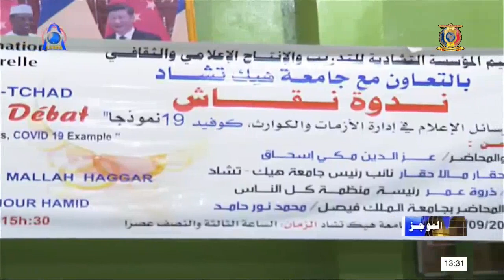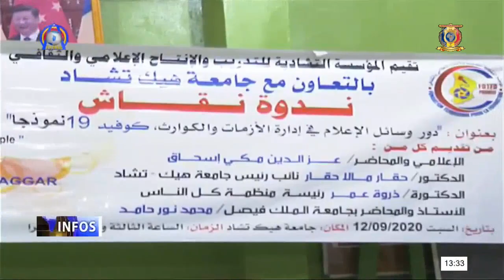موجز الأخبار الثنائي 13H30 ليوم 14 سبتمبر 2020 مع روضة صالح و ALY MAHAMAT BELLO